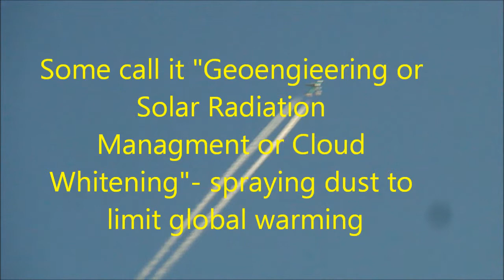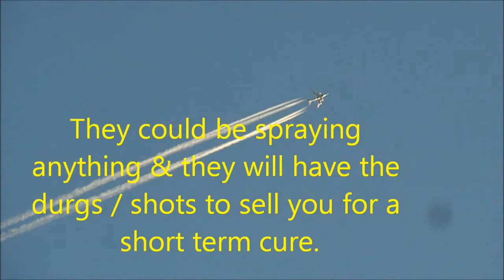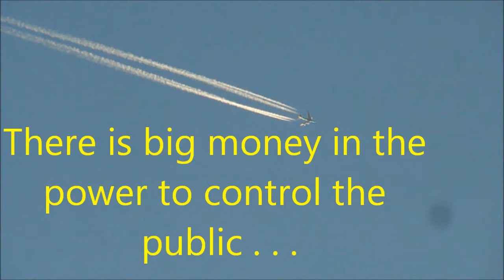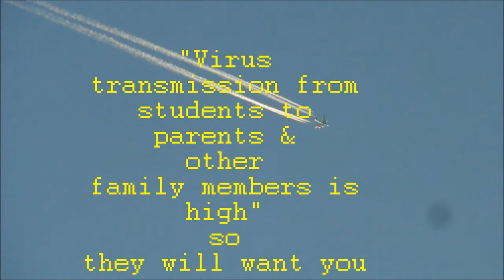NoroVirus and "Geoengineering"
Look up, they could be spraying anything and they will for profit and power. The power to control the masses